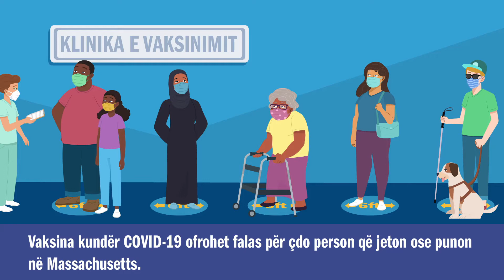Vaksina kundër COVID-19 - Nuk ka nevojë për kartë identiteti ose sigurim shëndetësor (No ID-Alb.)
Vaksina kundër COVID-19 ofrohet falas për çdo person që jeton ose punon në Massachusetts. Nuk keni nevojë për ID ose sigurim shëndetësor.